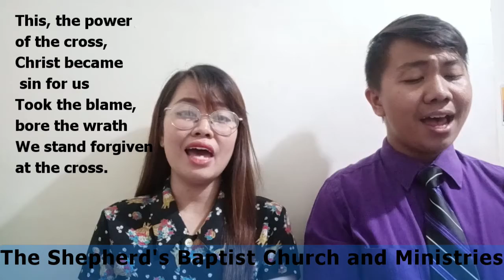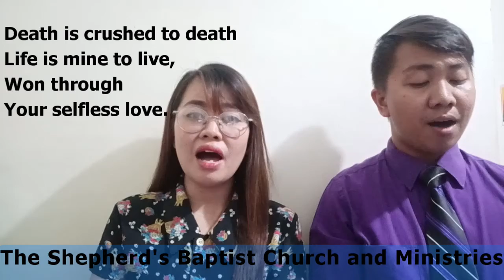The Power of the Cross by Keith and Stuart Townend (Cover)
We decided to make a video rendering a song since we can't go to our church. I just hope that y;ou will be blessed by this song.

Lyrics:
The Power of the Cross  by By Keith Getty and Stuart Townend

Oh, to see the dawn
Of the darkest day,
Christ on the road to Calvary.
Tried by sinful men,
Torn and beaten, then
Nailed to a cross of wood.

This, the power of the cross,
Christ became sin for us
Took the blame, bore the wrath
We stand forgiven at the cross.

Oh, to see the pain
Written on Your face,
Bearing the awesome weight of sin.
Every bitter thought,
Every evil deed
Crowning Your bloodstained brow.

Now the daylight flees
Now the ground beneath
Quakes as its Maker bows His head.
Curtain torn in two,
Dead are raised to life,
"Finished!" the victory cry.

Oh, to see my name
Written in the wounds,
For through Your suffering I am free.
Death is crushed to death
Life is mine to live,
Won through Your selfless love.